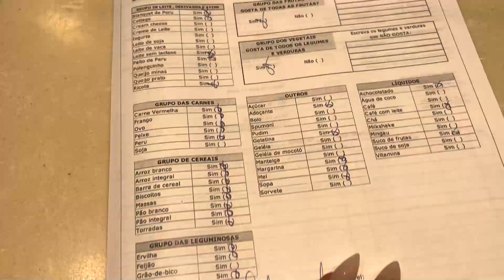O DIA QUE FUI PARA O HOSPITAL | RINOPLASTIA VIVI WINKLER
Manas e manos estou super bem, me recuperando! Gravei tudo e vou postar aqui no canal para voces! Segue o dia que fui ao hospital para fazer a rinoplastia